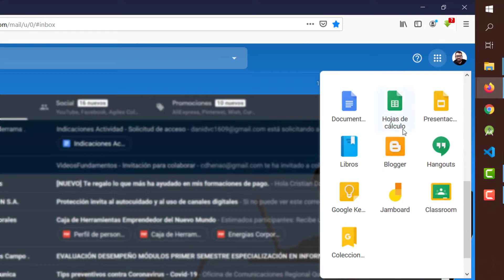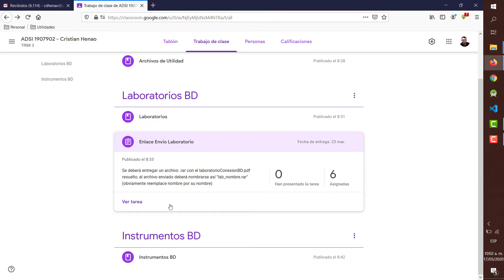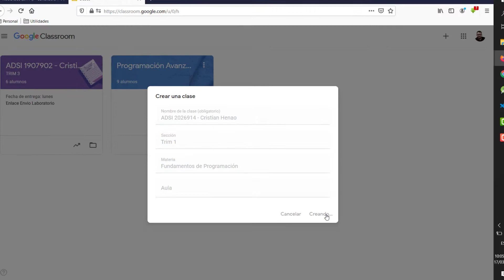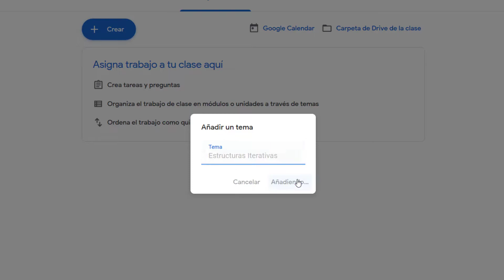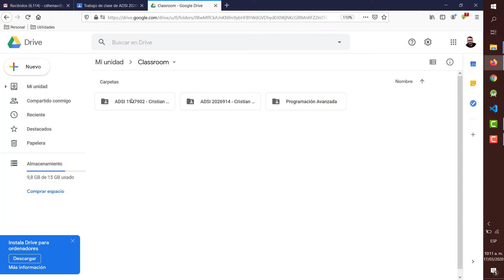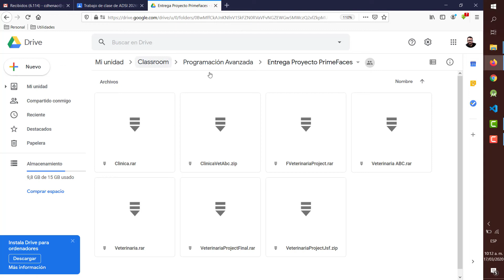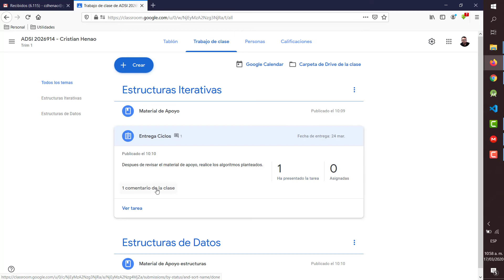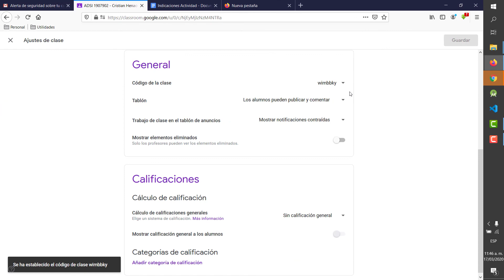Como usar Classroom | Perfil Profesores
En este video vemos que es Google Classroom y como crear nuestras primeras clases